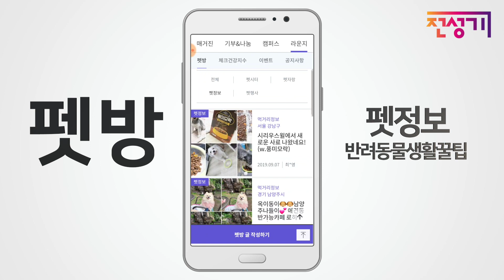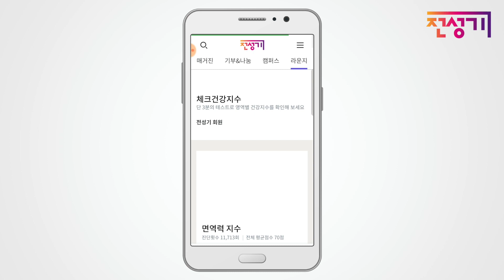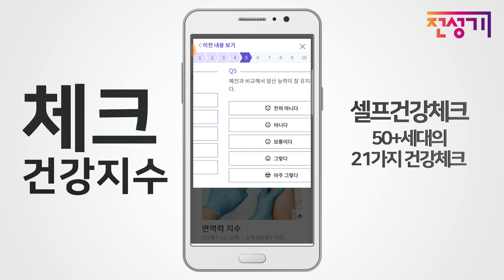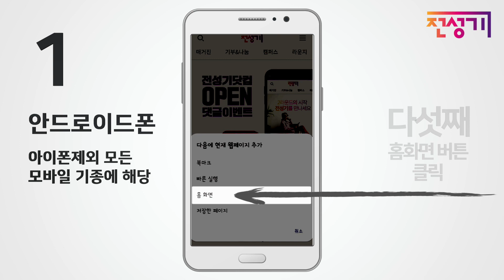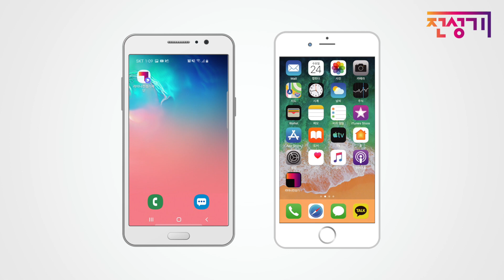전성기닷컴 이용가이드(라운지)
50+포털로 새롭게 오픈한 전성기닷컴!
홈페이지의 다양하고 유익한 정보들을 쉽게 이용할 수 있는 영상 가이드를 준비했습니다.
반려동물 정보와 각종 이벤트 소식을 공유하고, 포털 공지사항 등을 확인할 수 있는 곳인 '라운지' 카테고리를 살펴봅니다.